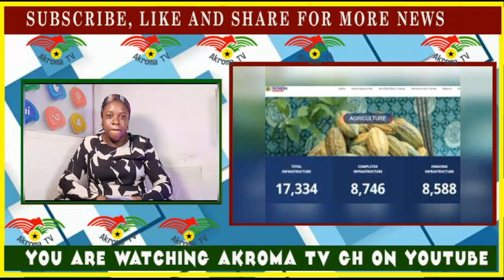Dr Bawumia Ȿhakes Kyebi With Massive LOVE As Crowd Mob & Cheer Him Up...